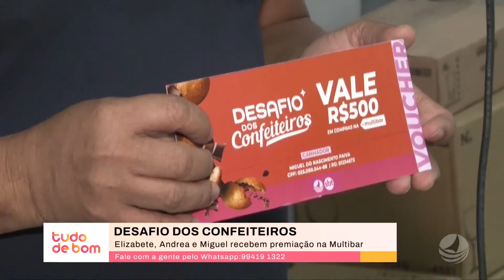Participantes do Desafio dos Confeiteiros recebem premiação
Participantes do Desafio dos Confeiteiros recebem premiação. Reportagem Thalles Ikaro a Anderson Lopez. Tudo de Bom 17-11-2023.